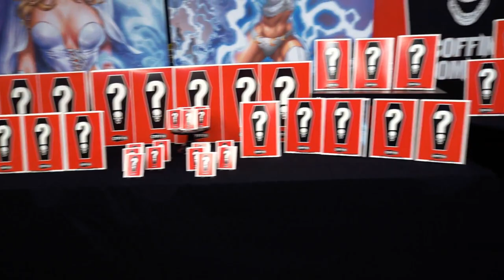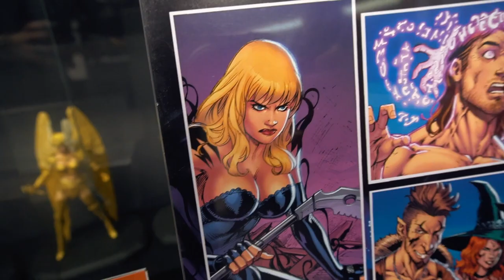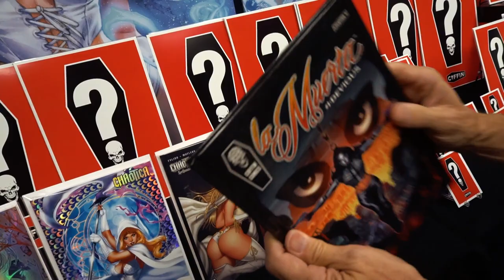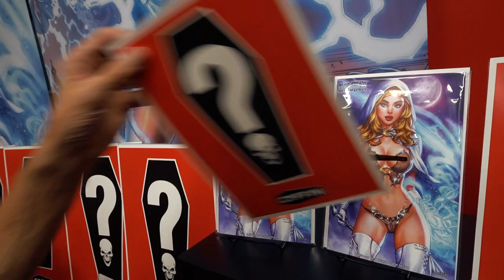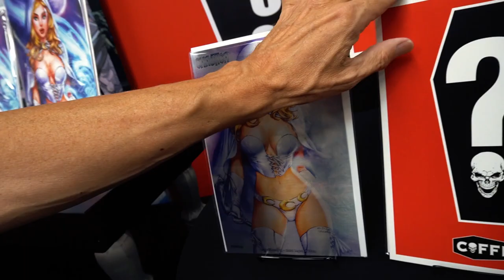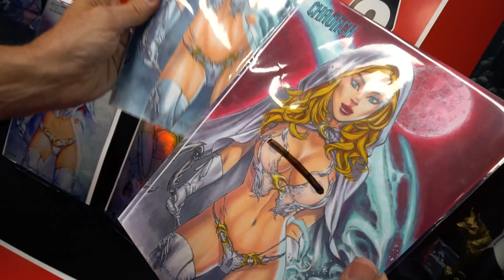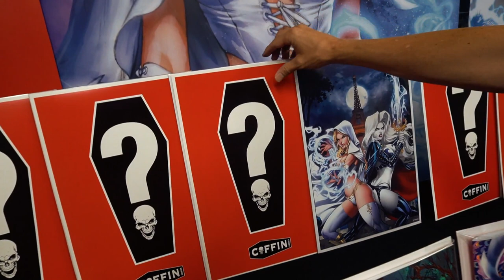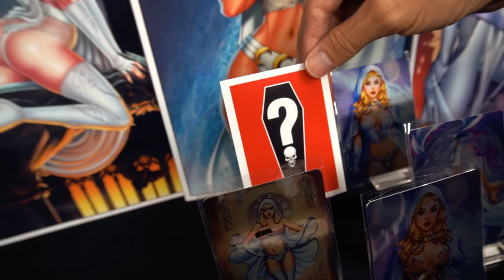FULL KICKSTARTER PREVIEW! Chaotica: Spellbound #1! - Launching on Kickstarter Sept. 13!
Brian Pulido will do a walk-through preview of all the goodies we are offering on the Chaotica: Spellbound #1 Kickstarter!

Chaotica: Spellbound #1 Kickstarter Launches Wednesday, September 13, 2023!

GET CONNECTED!